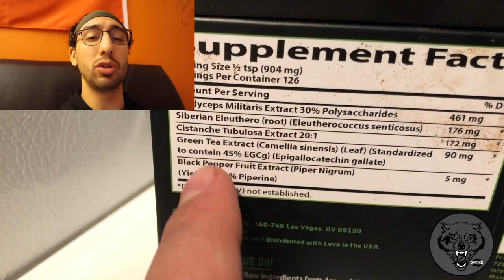Black Bean Sushi Recipe I Veganuary Day 30